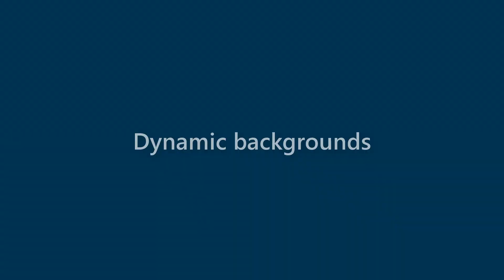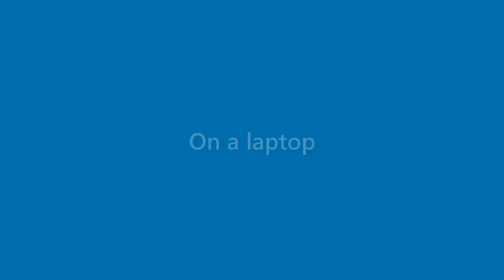Karter Mills - appearance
Name Look - Karter Mills - appearance. In this video we present "Karter Mills" name look and feel in various scenarios.
This video will cover:
How does "Karter Mills" look as a personal letterhead?
How does "Karter Mills" look on a business card?
How does "Karter Mills" look on a computer/laptop screen?
How does "Karter Mills" look with different background colors?
How does "Karter Mills" look with various fonts?